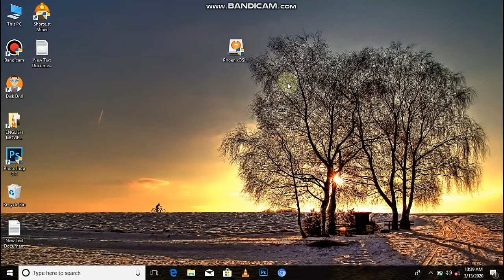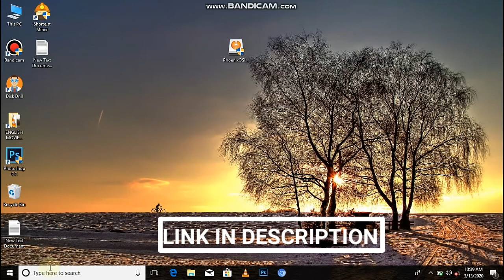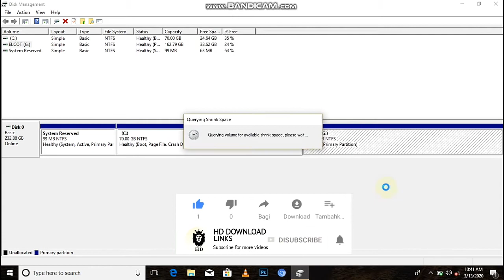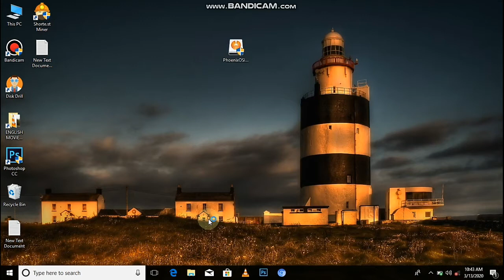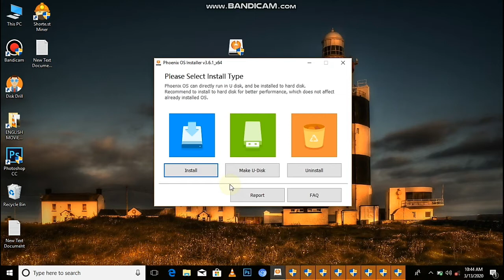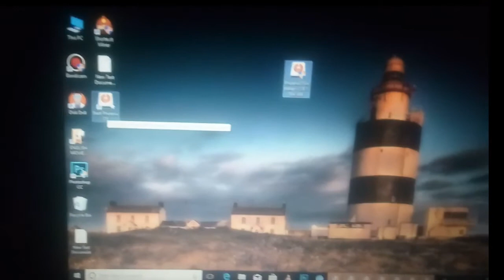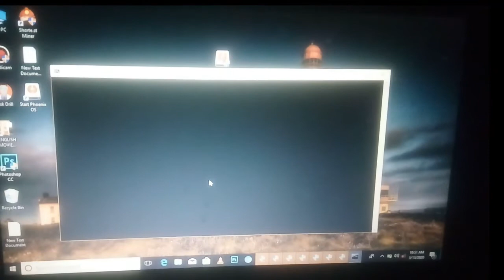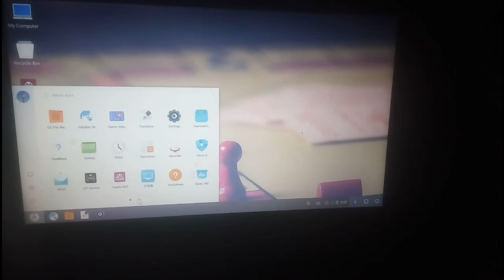How to install android os on pc 2020 in tamil#how to install phoenix os on pc tamil 2020............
HOW TO USE TIKTOK AFTER BAN ☆☆HELLO VIEWERS☆☆

WELCOME TO HD DOWNLOAD LINKS

FABULES UPDATES.

SOFTWARE LINK:

HOW TO MAKE A PC INTO ANDROID

MAKE PC INTO MOBILE

HOW TO INSTALL PHOINEX OS IN WINDOWS

☆☆☆HD DOWNLOAD LINKS☆☆☆